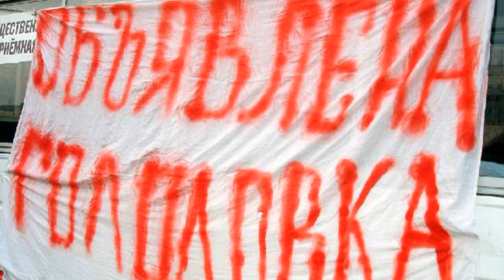Осужденные объявили голодовку в Карагандинской области учреждения АК 159/5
Қарағанды облысындағы АК 159/5 сотталғандар аштық жариялады.
Туыстарының айтуынша, сотталғандар телефон арқылы оларға AK 159/5 қызметкерлерінің дөрекі қарым-қатынасы туралы шағымданған. Алайда тұтқындар қорлау фактісін дәлелдей алмайды.

«Күйеуі бірнеше рет қоңырау шалып, прокурорға оны қатты ұрды деп, жазуды сұрады. Шілде айының басында ол өзгелерімен бірге аштық жариялады. Жақында оның асқазанына темір затты байлап, ауруханаға түскенін білдік », - дейді сотталған Мақсат Жалғасбаевтың әйелі.
Qarağandı ​​oblısındağı AK 159/5 sottalğandar aştıq jarïyaladı.
Twıstarınıñ aytwınşa, sottalğandar telefon arqılı olarğa AK 159/5 qızmetkerleriniñ döreki qarım-qatınası twralı şağımdanğan. Alayda tutqındar qorlaw faktisin däleldey almaydı.

«Küyewi birneşe ret qoñıraw şalıp, prokwrorğa onı qattı urdı dep, jazwdı suradı. Şilde ayınıñ basında ol özgelerimen birge aştıq jarïyaladı. Jaqında onıñ asqazanına temir zattı baylap, awrwxanağa tüskenin bildik », - deydi sottalğan Maqsat Jalğasbaevtıñ äyeli.

Осужденные объявили голодовку в Карагандинской области АК 159/5 .
По словам родных, осужденные жаловались им по телефону на жестокое обращение со стороны сотрудников АК 159/5. Однако доказать факты издевательств заключенные якобы не могут.

«Несколько раз муж звонил и просил написать прокурору, говорил, что его жестоко избивают. А в начале июля он вместе с остальными объявил голодовку. А недавно мы узнали, что он воткнул себе в живот какой-то металлический предмет и попал в больницу», — рассказала супруга осужденного Максата Жалгасбаева.
Osuzhdennyye ob"yavili golodovku v Karagandinskoy oblasti AK 159/5 .
Po slovam rodnykh, osuzhdennyye zhalovalis' im po telefonu na zhestokoye obrashcheniye so storony sotrudnikov AK 159/5. Odnako dokazat' fakty izdevatel'stv zaklyuchennyye yakoby ne mogut.

«Neskol'ko raz muzh zvonil i prosil napisat' prokuroru, govoril, chto yego zhestoko izbivayut. A v nachale iyulya on vmeste s ostal'nymi ob"yavil golodovku. A nedavno my uznali, chto on votknul sebe v zhivot kakoy-to metallicheskiy predmet i popal v bol'nitsu», — rasskazala supruga osuzhdennogo Maksata Zhalgasbayeva.

Convicts went on hunger strike in the Karaganda region AK 159/5.
According to relatives, the convicts complained to them over the phone about ill-treatment by AK 159/5 employees. However, the prisoners allegedly cannot prove the facts of bullying.

“Several times the husband called and asked the prosecutor to write, saying that he was severely beaten. And in early July, he, along with the rest, went on a hunger strike. And recently, we learned that he stuck a metal object in his stomach and ended up in the hospital, ”said the wife of the convicted Maksat Zhalgasbayev.

Каждую субботу воскресения вас ждёт Игровой Стрим 18+.